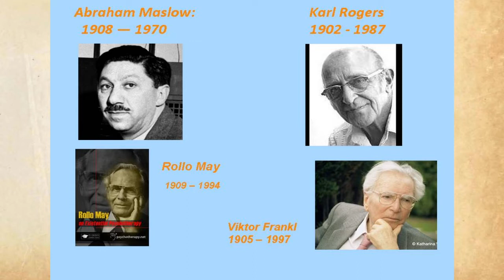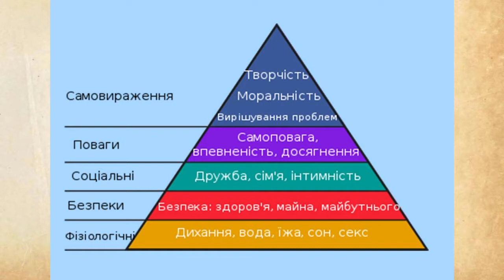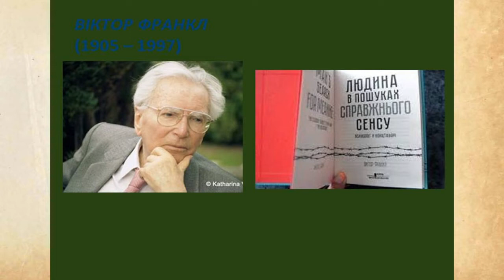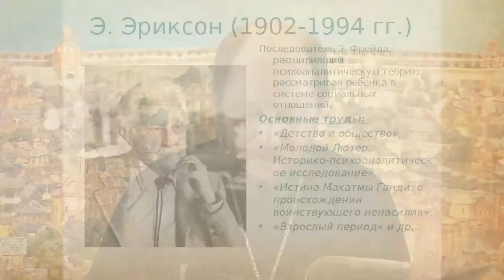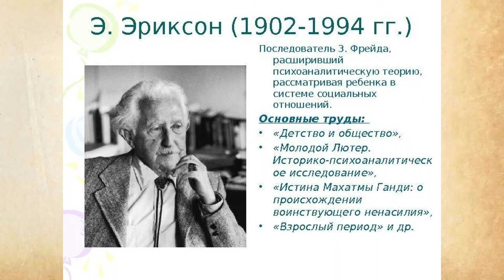О. Богдан Огульчанський. Динаміка особистості.8/3. ХХ ст. Гуманістична психологія.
Принципова відмінність гуманістичної психології від психоаналізу. Динаміка особистості як розвиток стосунків з іншими. Розгляд мотивів і цінностей А. Маслоу. Самоактуалізація. Логотерапія В. Франкла - пошук основного сенсу: творчість, "переживання життя", багатство стосунків. Зростання особистості як послідовність етапів подолання психосоціальних криз у Е. Еріксона. К. Роджерс - важливість постійної відкритості до нового досвіду, моральні принципи, моральна інтуїція. Загальні підсумки курсу.